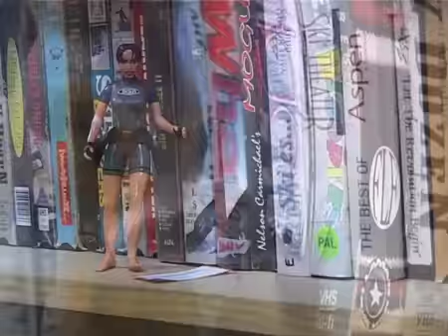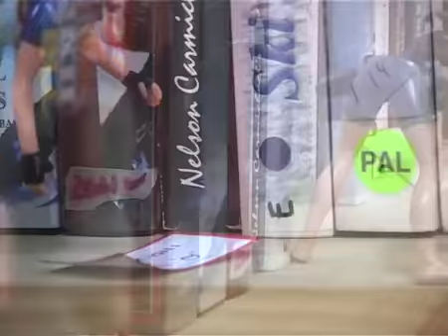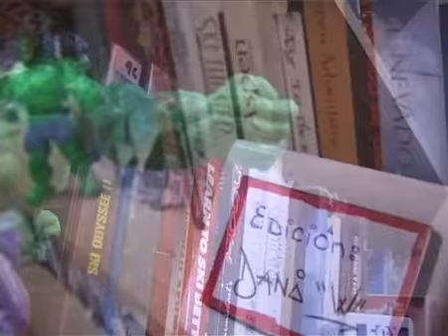Lara Croft en Las Leñas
Son los titulos de una película que nunca se terminó.
La verdadera historia de la Liga Justiciera